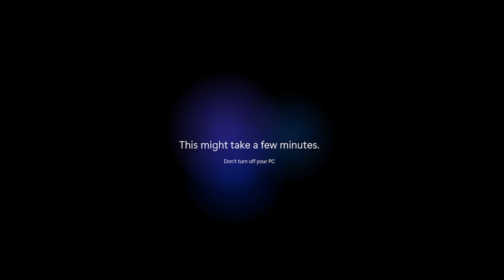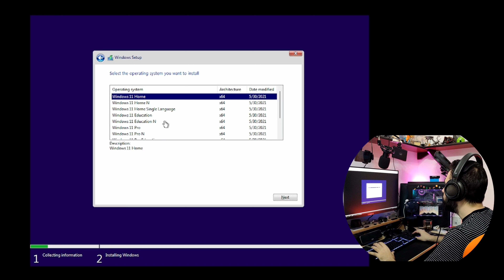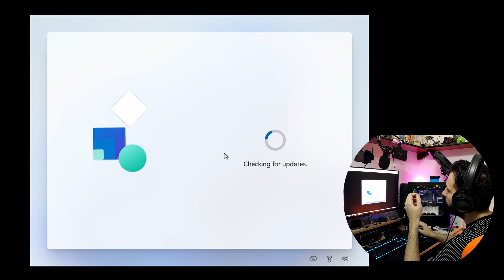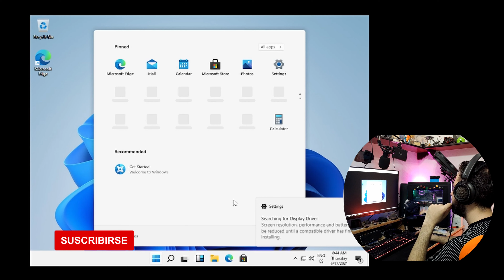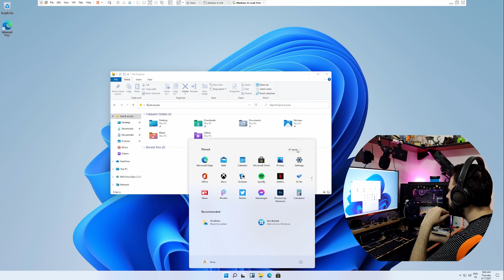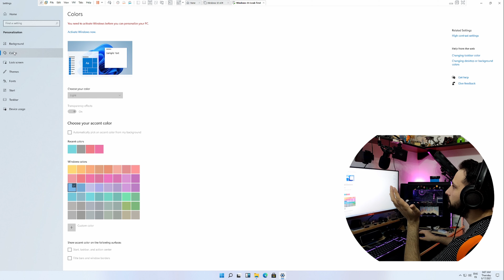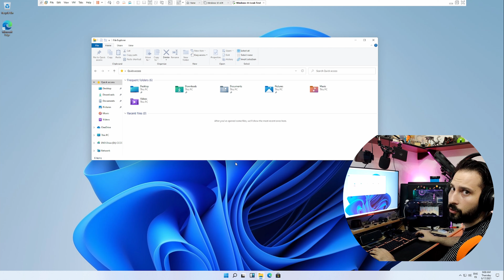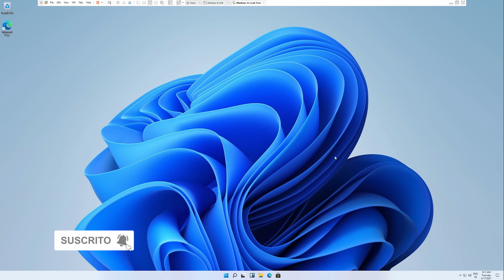Probando WINDOWS 11 !!! | 🙀 Instalo y pruebo la nueva versión de Windows 11 | ISO filtrada 🔥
Hoy probamos la versión filtrada de Windows 11... Que tal anda? Que diferencias tiene con Windows 10?
Vamos a instalarla, configurarla desde 0 y probarla a ver q tal va!

==SECCIONES==
00:00 - Intro
00:54 - Instalando Windows 11
03:34 - Configuración inicial de Windows 11
05:59 - Windows 11